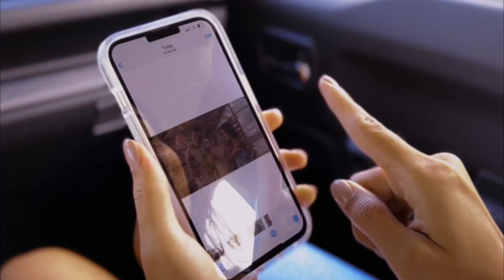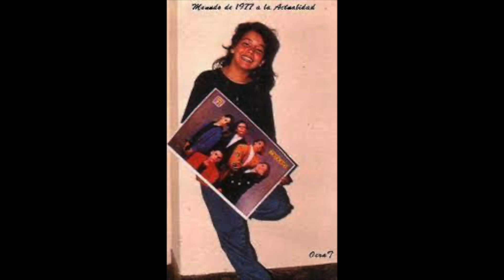Nikauly de noche revista abel NDN final